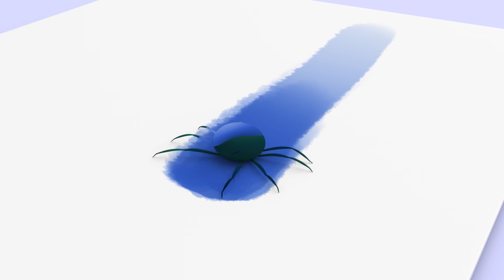El Abecedario | ABC y más canciones infantiles con Cleo y Cuquin | Familia Telerin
El Abecedario (ABC)... Aprende todas las letras del abecedario de la manera más divertida. Canta esta y otras canciones de los hermanos Telerin con esta colección.

EL ABECEDARIO | ABC - LETRA

A, A, A, A los aviones empiezan por A
B, B, B, B y las Bicis por la letra B
C, C, C, C los coches todos tiene C
D, D, D, D dinosaurio a comer

La primera letra de Elefante es E,
y la F de Flor huele muy bien.
La primera letra de Gorila es G,
y grita fuerte la H ... Hola Hola Hola!

I, I, I, I, los insectos empiezan por I
Jo-jo-jota, y mi Jarra por Jota
K, K, K, K, mi Koala tumbado esta
Ele, Ele, hay limonada qué bien!

La primera letra de Monstruo es M,
y la N de Nariz puedes mover,
La Ñ de Araña puede picar!
O de Océano con Ola, Ola, Ola, Olas!

P, P, P, P que diver la piscina es
Q, Q, Q, Q, Cuquín monta en su Quad
Erre, erre, pon la radio a tope
Ese, Ese, serpientes hay que correr!

La primera letra de Tomate es T
U de Unicornio saltarín
Verduras ricas hay que comer
W, de Walkie Walkie Talkie

Hallaras una X  en Xilófono,
Y Y griega de mi Yoyo
La primera la letra de Zoo es Z

Canta, canta conmigo
El ABC con ritmo
Canta, canta conmigo